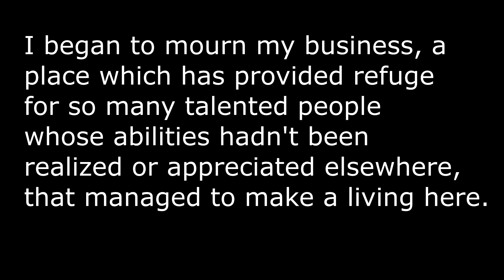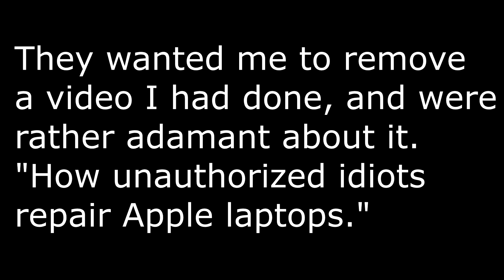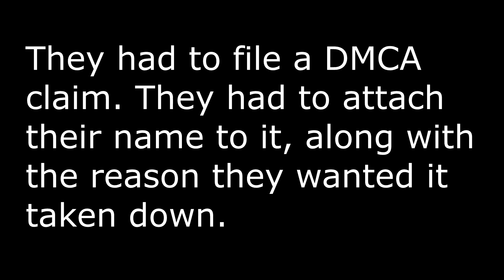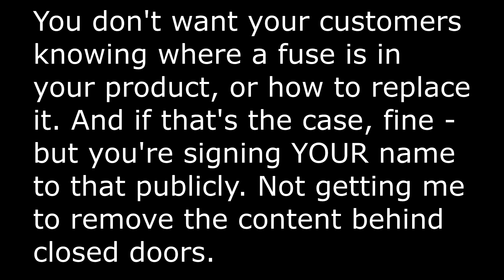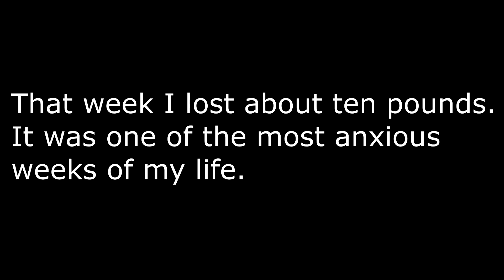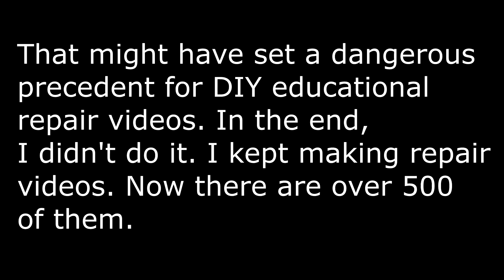This whole channel came very close to never happening, kilpatrick & townsend lawfirm call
👉 BlackBerry & Clinton the cat's wish list

›  Bitcoin: 1EaEv8DBeFfg6fE6BimEmvEFbYLkhpcvhj
› Bitcoin Cash: qzwtptwa8h0wjjawr5fsm0ku8kf40amgqgm6lx4jxh
› Dash: XwQpZuvMvU44JT7C7Uh6xHvkSadzJw9fMN
› Dogecoin: DKetsoCvwa2hF29ssgUA4Wz4hxT4kj3KLU
› Ethereum: 0x6f6870feb48f08388ee345cf0261e2f03d2fa310
› Ethereum classic: 0x671bfd61ba87edf6365c97cea33d66ba73645510
› Litecoin: LWnbTTAjojZQt68ihFJFgQq3cYHUsTcyd7
› Verge: DFumZ5sMhi3JktLQpsTVtV9xUt3zKDrcZV
› Zcash: t1Ko3FkphQYoQroQc8k2DVk4WKMAbmNR8PH
› Zcoin: a8QdvArHmdRYe1MjiqtP6jDNe6Z4JgnRKZ